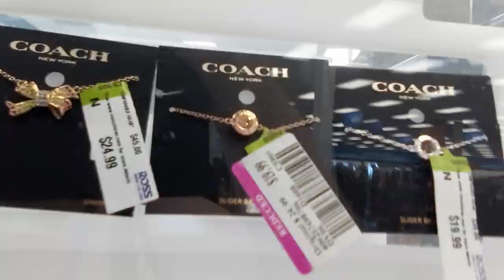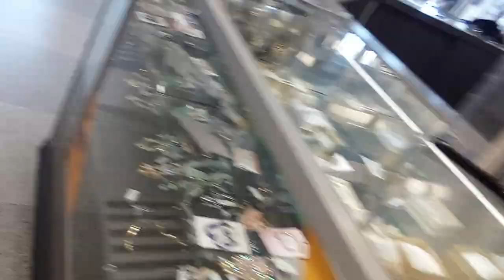Ross shopping Vlog. shopping for jewelry.